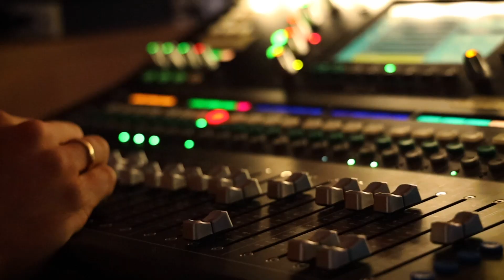Jugendgebetsabend 2021 in Tübingen | Allianzgebetswoche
Zum Start des Jahres findet regelmäßig die Gebetswoche der evangelischen Allianz statt. Und wir wollten uns von den aktuellen Umständen nicht daran hindern lassen für unsere Stadt Tübingen zu beten. Also haben wir kurzerhand im Gemeindeverbund einen Onlinegebetsabend speziell für Jugendliche organisiert. Mit mehreren christlichen Gemeinschaften konnten wir direkt zum Jahresstart Themen vor Gott gebracht, die uns bewegen.